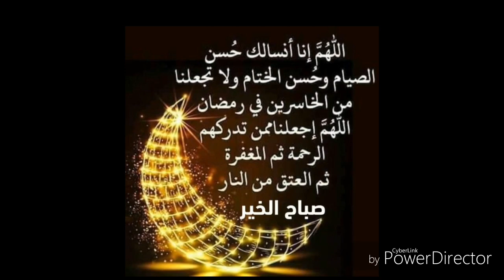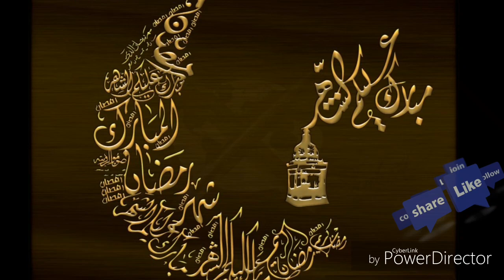وصفات رمضان خفيفة 5...تحلية البرتقال الراقية و المنعشة..Dessert frais à l'orange.🍊🍊🍊🍊🍹🍹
احلى و انعش تحلية بالبرتقال لسهرات رمضان